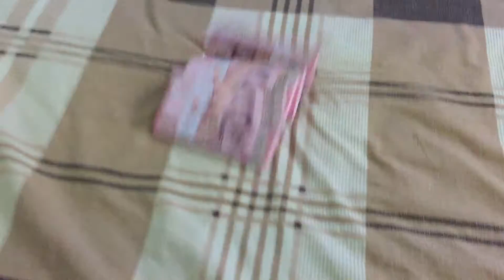KT1 KT2 067